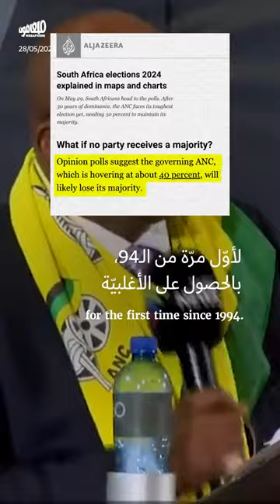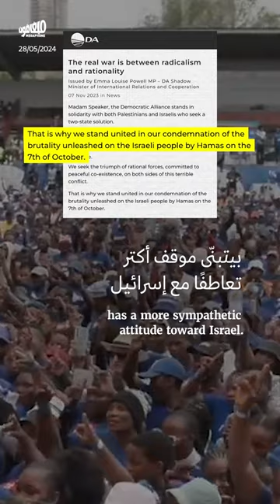انتخابات جنوب أفريقيا تحدّد موقعها: أقرب أو أبعد من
تشهد جنوب_أفريقيا غداً انتخابات الجمعيّة الوطنيّة، التي يمكن أن تحدد نتائجها مستقبل دعم البلاد لقضيّة فلسطين، في وجه حرب الإبادة.